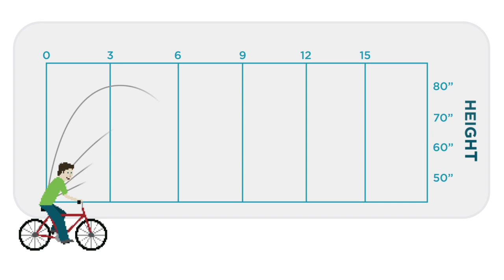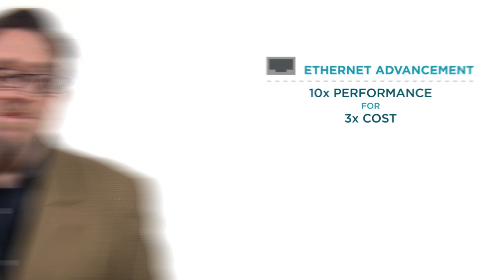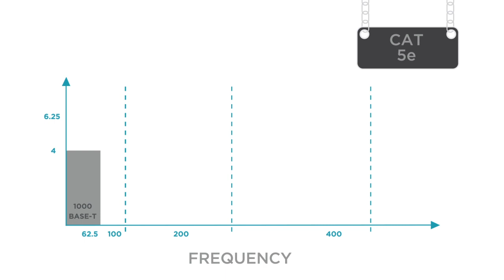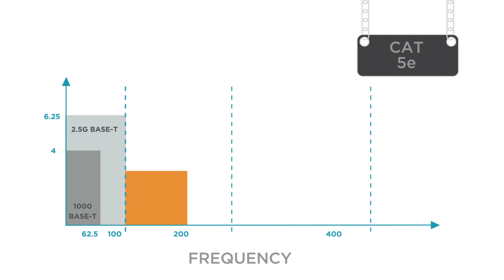Fundamentals of NBASE-T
TechWiseTV’s Robb Boyd gives you this up-close, engineer’s eye view of the innovative ways Cisco is incorporating the latest NBASE-T technology into its solutions so you can get speeds of up to 5Gbps over your existing Cat5e and Cat6 cable investments.

Find out what you’ll need to get all the bandwidth your users demand today without having to replace any of your current copper cabling.